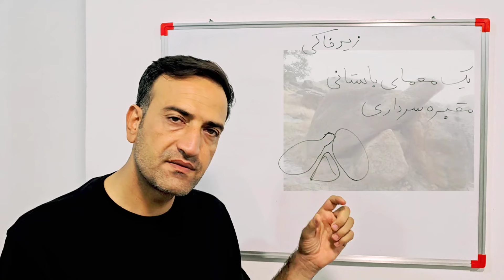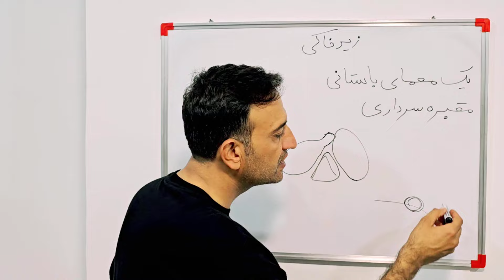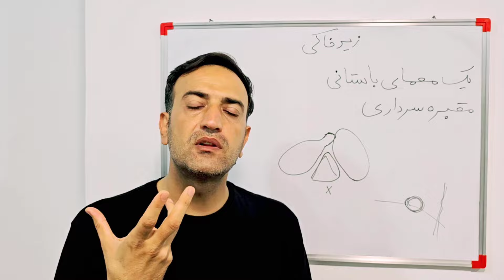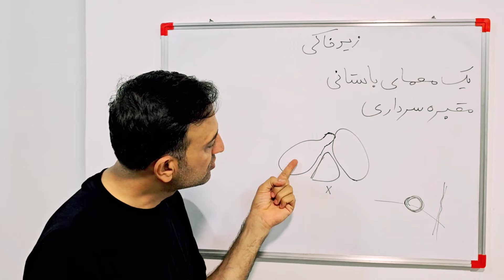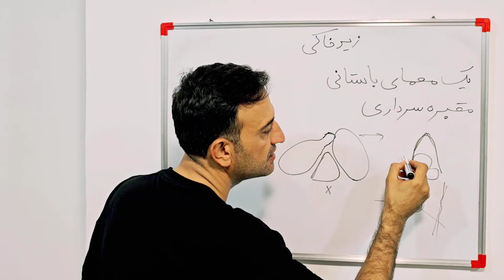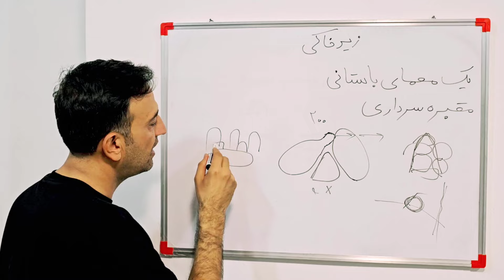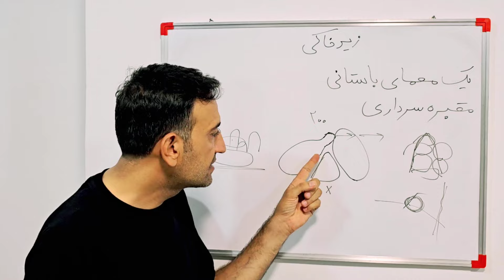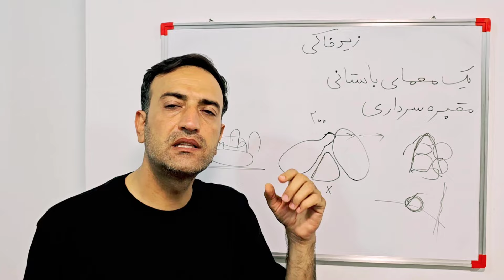یک معمای باستانی بانماد......؟